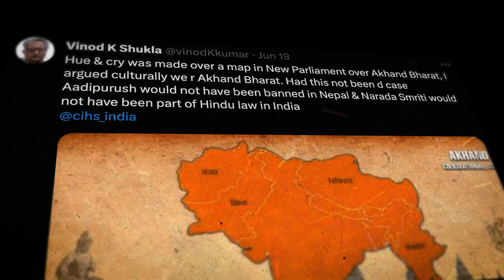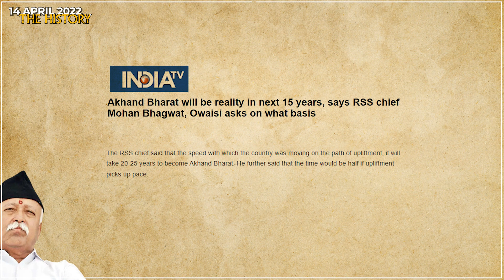Akhand Bharat क्या है Map द्वारा Hindi में विस्तार से जानकारी | Hindu Rashtra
In this video, we explore the intriguing concept of "Akhand Bharat," a term that translates to "Undivided India." Join us on this intellectual journey as we unravel the historical context, cultural significance, and contemporary perspectives surrounding the idea of a united Indian subcontinent.

Historical Roots:
The concept of Akhand Bharat has its roots in ancient Indian scriptures and historical narratives. Supporters of this idea argue that, historically, the Indian subcontinent was a cohesive entity that shared common cultural, spiritual, and social ties. The vision of Akhand Bharat, therefore, draws inspiration from a time when the region was undivided by political boundaries.

Partition and Contemporary Relevance:
The partition of British India in 1947 resulted in the creation of India and Pakistan, with Bangladesh gaining independence later in 1971. The division was marked by communal tensions, migration, and significant human suffering. Despite the creation of separate nations, the idea of Akhand Bharat continues to resonate with some individuals who envision a reunification of the subcontinent.

Cultural Unity:
Akhand Bharat enthusiasts often highlight the shared cultural heritage that binds the people of the Indian subcontinent. From art and music to philosophy and traditions, proponents argue that the cultural similarities outweigh the political divisions. This perspective emphasizes the potential for a united identity that transcends national borders.

Geopolitical Realities:
While the concept of Akhand Bharat may evoke nostalgic sentiments, geopolitical realities and contemporary politics pose significant challenges to its realization. This video explores the complexities involved in such an ambitious vision, taking into account the diverse political ideologies, national interests, and regional dynamics that shape the modern-day South Asian landscape.

Diverse Perspectives:
To provide a comprehensive understanding, we present various perspectives on Akhand Bharat. Experts, historians, and scholars weigh in on the feasibility, desirability, and potential consequences of pursuing the reunification of the Indian subcontinent. We aim to foster a balanced discussion that considers both the historical context and the practical implications of such a vision.

Contemporary Debates:
The idea of Akhand Bharat sparks lively debates and discussions among scholars, policymakers, and the general public. This video explores the ongoing discourse surrounding the concept, shedding light on the diverse opinions and arguments that shape the narrative.

Join us as we navigate through the historical tapestry, contemporary debates, and future possibilities surrounding the concept of Akhand Bharat. Whether you're a history enthusiast, a geopolitics buff, or someone curious about the rich cultural tapestry of the Indian subcontinent, this video offers a comprehensive exploration of a concept that continues to capture the imagination of many.